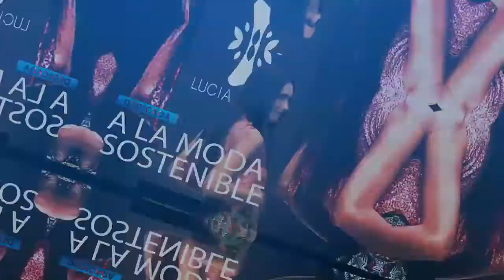Jornada de Moda y Sostenibilidad dentro de la Semana de la Calidad en Tenerife 2017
En el marco de los actos previstos para la Semana de la Calidad que se celebra en Tenerife (organizados por el Centro de Calidad y Consumo del Cabildo), el 10 de noviembre se celebra la Jornada de Moda Sostenible que pretende concienciar a las empresas y emprendedores de moda, de la importancia de incorporar parámetros sostenibles en sus producciones; así como la importancia de un consumo más consciente por parte del público objetivo.

Este día también en el TEA Espacio de las Artes a partir de las 9:00h comenzará la Jornada con ponencias y mesas redondas que expondrán nociones que inicien el concepto de moda Sostenible: eco-diseño, producción, responsabilidad social, ecología y consumo. Esta Jornada contará también con la ejecución de un workshop experiencial de tejidos sostenibles donde los asistentes podrán interactuar, a través de proyecciones, exposiciones y formación, de un aprendizaje integral.